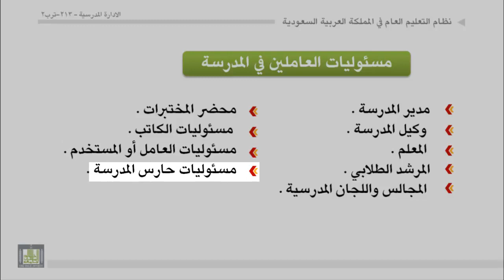الوحدة 6 : القواعد التنظيمية للمدارس ومسئوليات العاملين فيها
مسئوليات العاملين في المدرسة